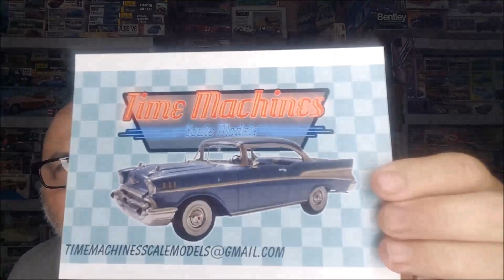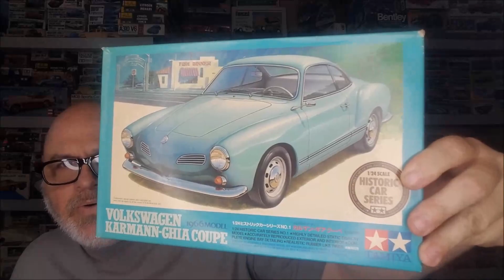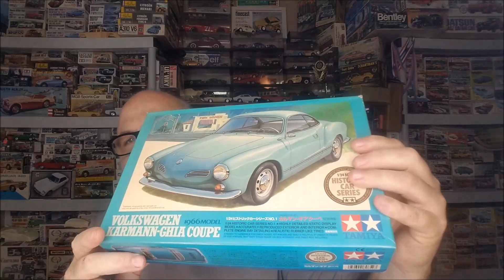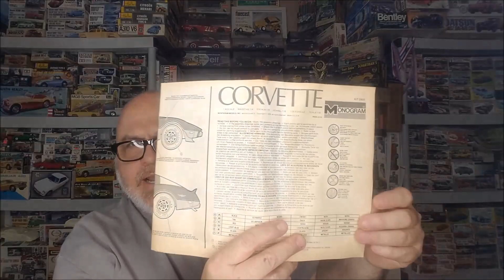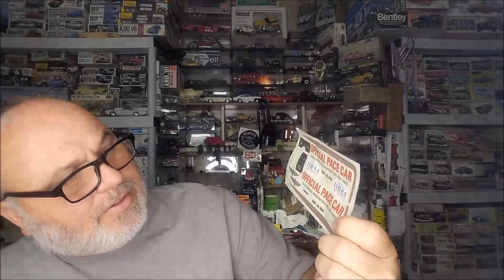MAIL CALL AND STASH ADDS